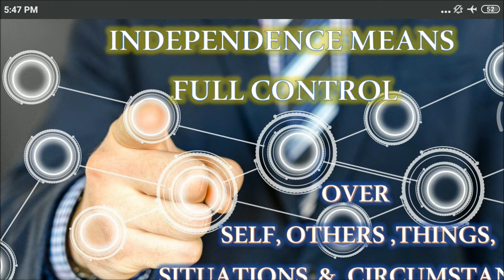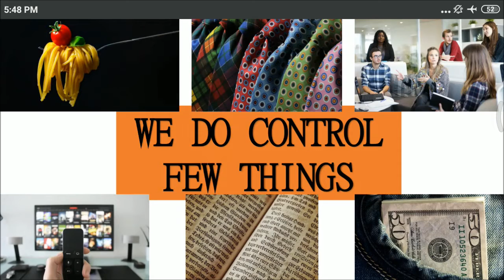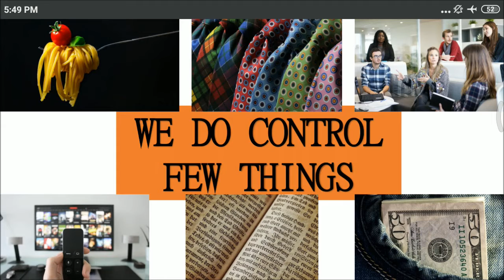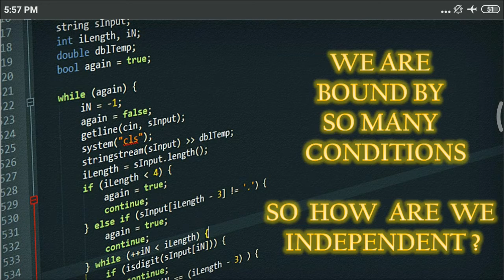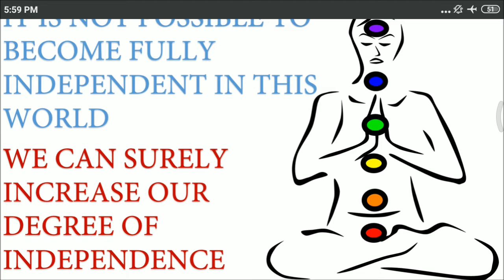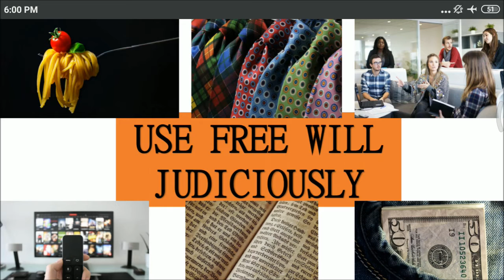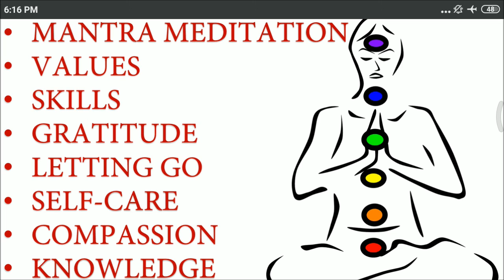REAL INDEPENDENCE ( part 1 )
Are we realy independent? We live under so many conditions so how are we independent? and what can we do to increase our degree of independence.

this video talks about that.